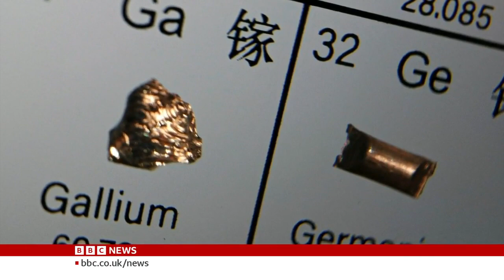20230823 BBC Talking Business Headlines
20230823 - BBC Talking Business Headlines